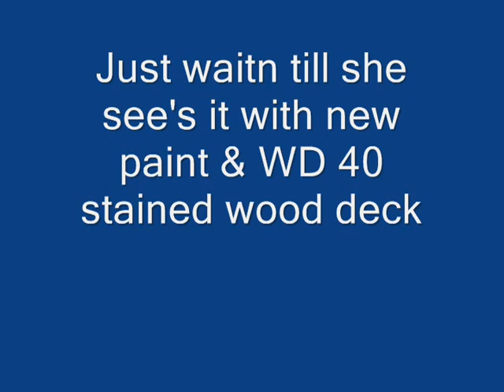Mrs. JB's drums new Christmas gift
I was using wooden bass drum pedal beaters. They hit hard & have a great sound Crank it up,,, Sub woofer Needed!!!